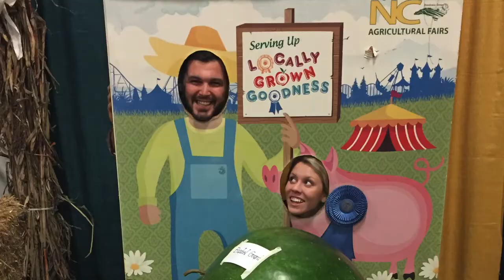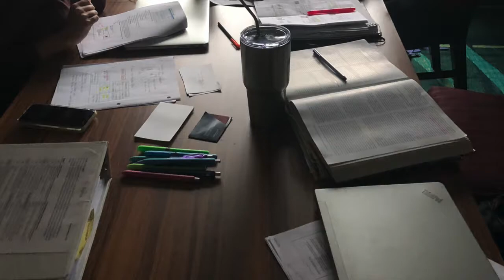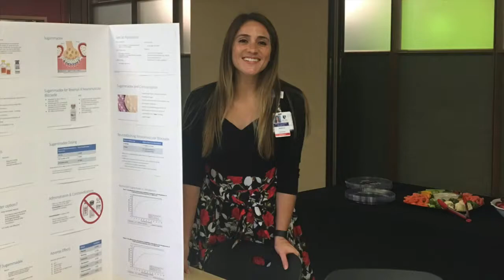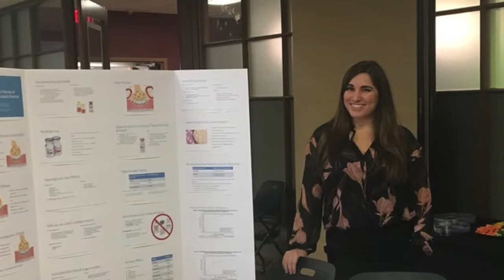UNCG DNP - Graduation Video - Class of 2020